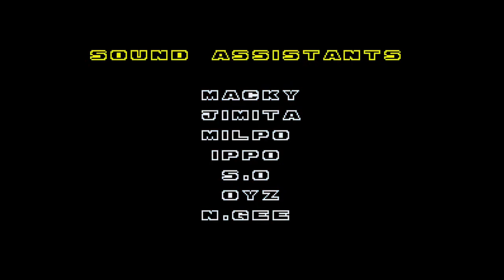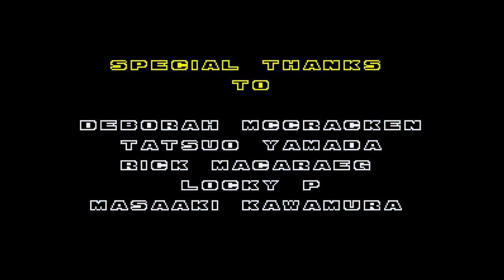Sonic 2 Community Cut - The Forgotten Sonic 2 Widescreen Project - (Full Playthrough)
Hey everyone, welcome to Sonic Station and today we have a full playthrough of a really interesting project that many seem to have forgotten. This is Sonic 2 Community Cut and it is a similar project to Sonic 3 A.I.R. in the sense that it is an upgraded Sonic 2 port made using the Sonic 2 official version that you could buy on Steam before being delisted. This build has some interesting features like Shield Control and a Camera Adjustment similar to Sonic CD. Unfortunately some users mention some lag while trying this project out and I was one of those...thankfully my friend Sonic Retro Fan decided to record a full smooth playthrough to all of you so I hope you all enjoy it!

Special thanks to Sonic Retro Fan for recording me this video.

Special Thanks to all my members: UltraSonicHero, SpeederLight, SonicDiamond, SonicProductivity and SonicUniverse

===Other Information===